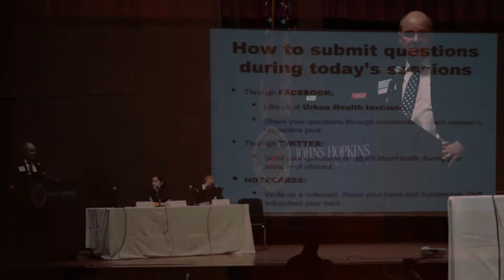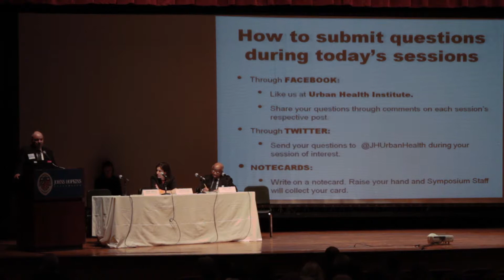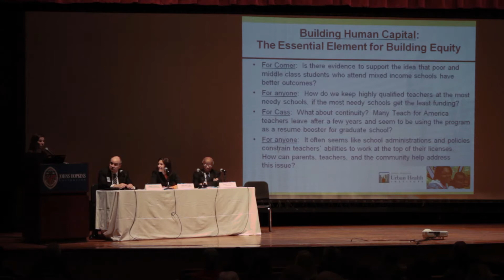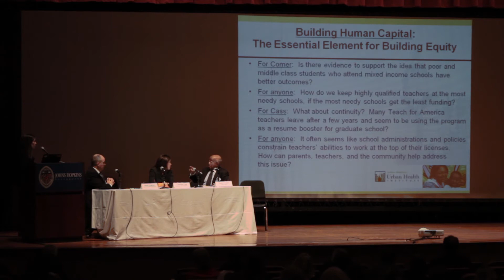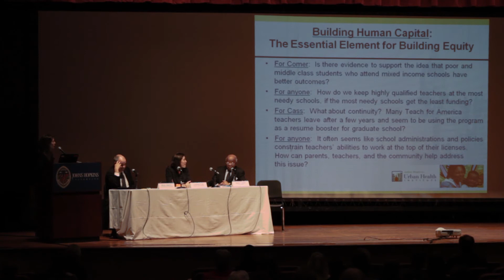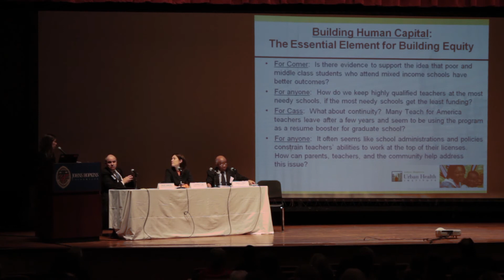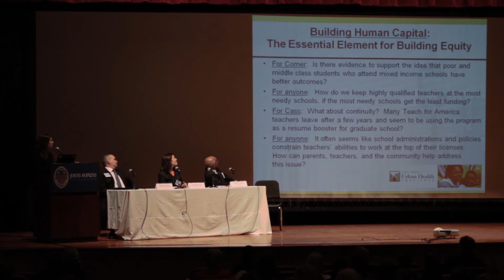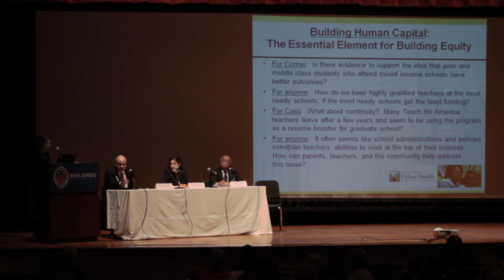Panel: Building Human Capital: The Essential Element for Building Equity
The Second Annual Symposium on the Social Detereminants of Health.